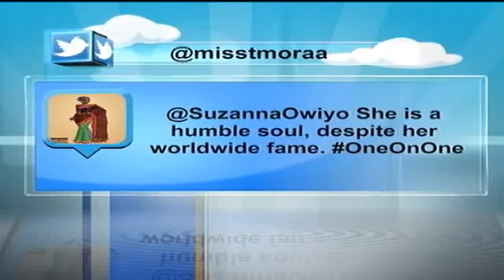One on One with Suzanna Owiyo